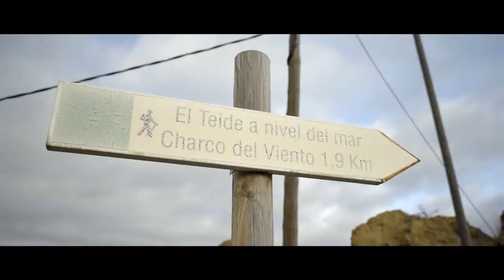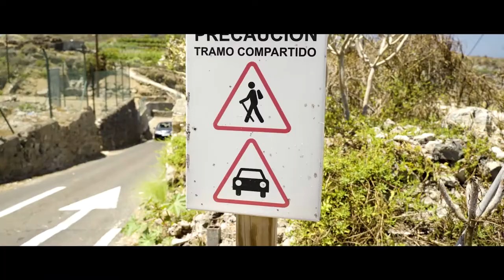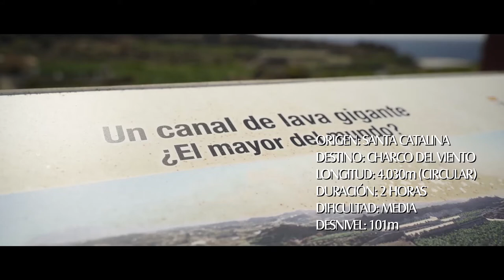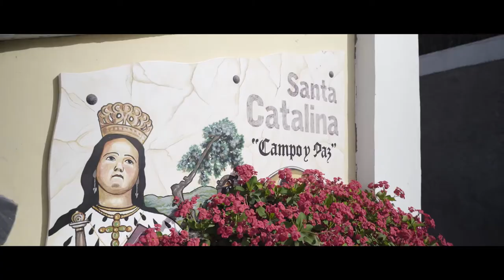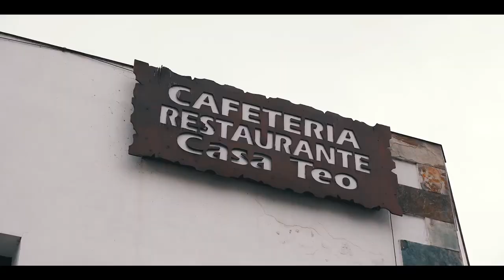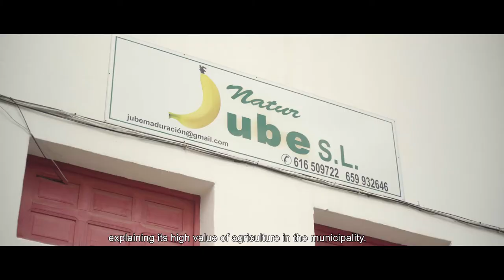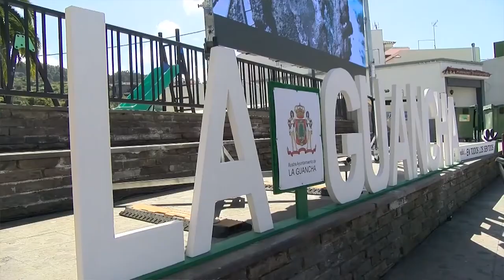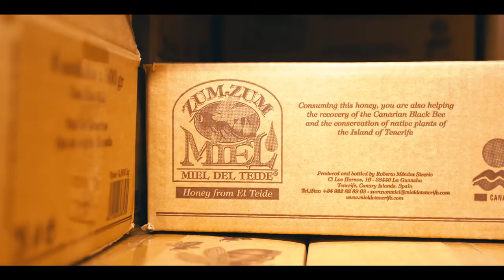Descubre La Guancha | proyecto turismo local | entrevista alcalde Antonio Hernández